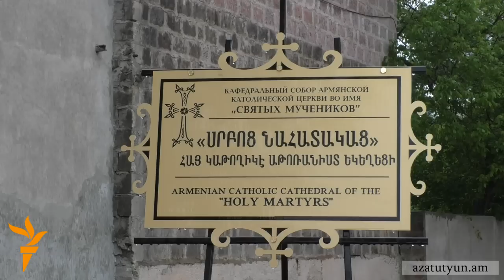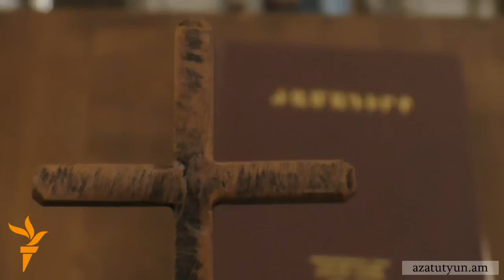Հռոմի պապի պատարագին մասնակցելու համար Հայաստան կժամանի ավելի քան 3000 ուխտավոր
Գյումրիի Վարդանանց հրապարակում Հռոմի պապ Ֆրանցիսկոսի մատուցելիք պատարագին սպասվում է 20-25 հազար հավատացյալի ներկայությունը: